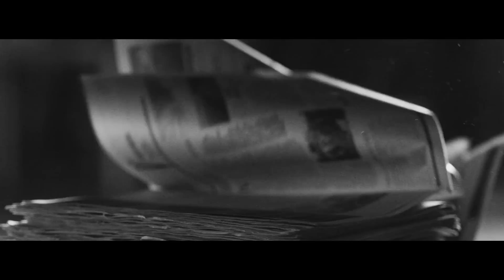doeseutalento – Luis Fernando Verissimo - Santa Casa de Misericórdia de Porto Alegre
O talento do Verissimo já ia ficar nas páginas dos livros. Mas ele quis que ficasse num lugar ainda mais especial: o peito de quem precisa.

Luis Fernando Verissimo é doador de coração. E você? Avise sua família que você é um doador e salve até 8 vidas com o seu talento.